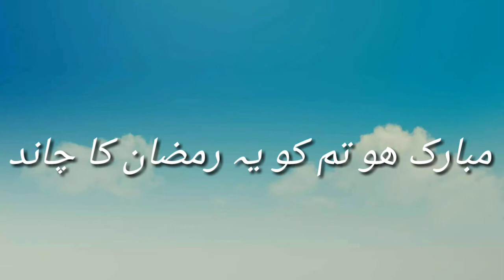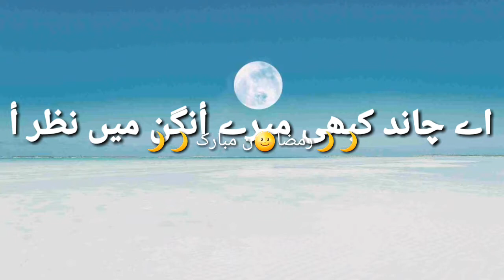بیسٹ رمضان میسیج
Best poetre Rmdaan kareem.
# Ramadan Poetry ramadan message
status video 30 second
romantic status video
Lovely Status# miss you status
ramadan status video
ramadan ul mubarak
best message
best status
sad status# happiness status
romantic status